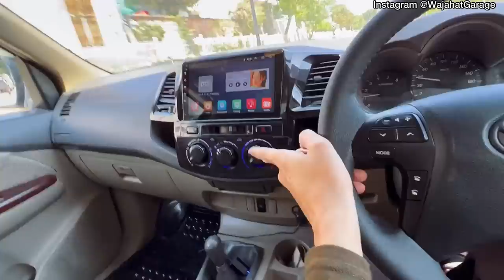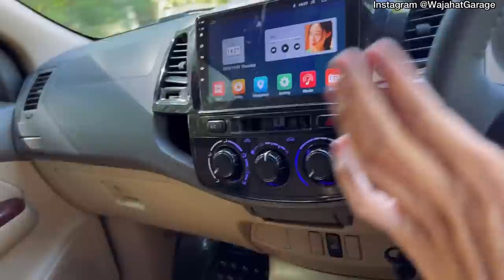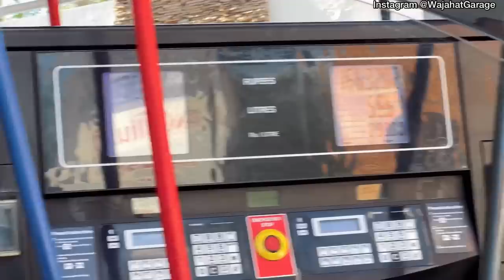Sensor Short Ay ⚡ - T-Rex ko Roza lg gya 😁 (VLOG)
Ramadan Mubarak :) I'm Back with New Video about My Hilux Vigo ( T-Rex)

Pakistan - Toyota Hilux Vigo Champ G Auto 2kd Engine. Kashir King  pakwheels or suneel munj. how to install snorkel on vigo revo at home, easy way to install snorkel in urdu hindi diy video, ibrar mughal, japakboys rehan tanveer markhor fortuner